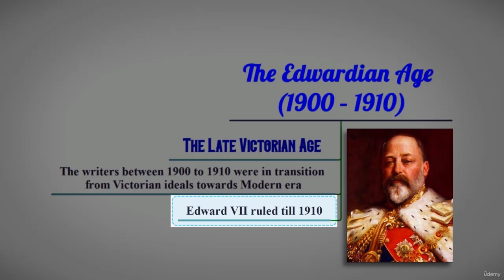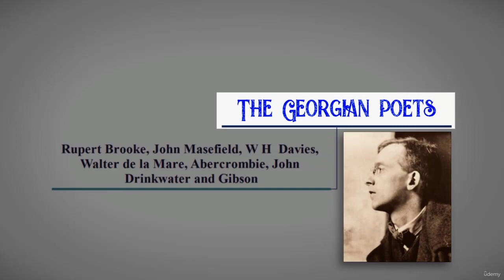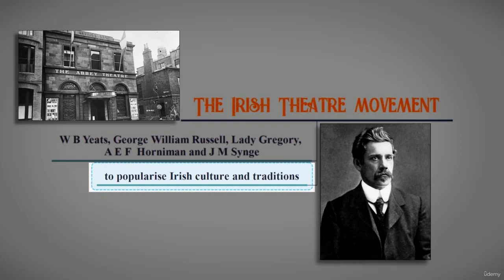The Edwardian Age - Lecture 14 | Introduction to A-Z English Literary Periods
Step into the dawn of the 20th century with Lecture 14, 'The Edwardian Age,' an essential part of our 'Introduction to A-Z English Literary Periods' course. This video explores the literary developments during the short yet impactful Edwardian era, which spanned the reign of King Edward VII from 1901 to 1910.

In '14 The Edwardian Age,' we delve into an era of transition marked by social, political, and technological change. With a sense of optimism and a willingness to question established norms, Edwardian literature acted as a bridge between the Victorian values of the 19th century and the radical shifts of the 20th century.

We investigate the works of major Edwardian authors like E.M. Forster, known for his novels of social critique and exploration of human connection, and H.G. Wells, whose pioneering science fiction engaged with contemporary social issues and future possibilities.

From Forster's explorations of class and colonialism to Wells' imaginative leaps into the future, this video provides a comprehensive understanding of the unique and evolving literary landscape of the Edwardian Age.

Whether you're an English literature student, a history enthusiast, or a passionate learner, '14 The Edwardian Age' is your ticket to a deeper understanding of this transformative era in English literature.

Join our Udemy course for a complete study of English literary periods from A-Z. Engage with us in the comments section for deeper discussions. If you find this video valuable, please 'like' it and share it with fellow literature enthusiasts. Enjoy your journey through the Edwardian Age!